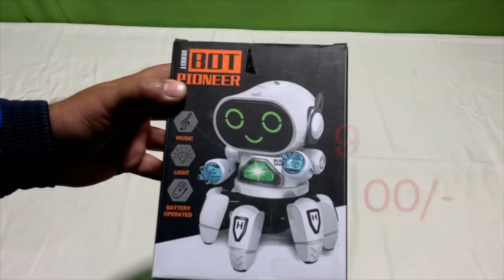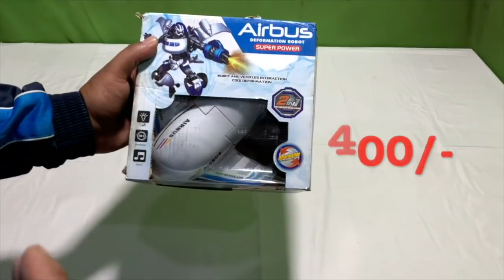NEW 2021TOY COLLECTION,TRANSFORMER AIRBUS,FLYING CAR,HULK,CAPTAIN AMERIC,BOT,BICYCLE 03 ,TOK TOK TV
DOSTO AAJ MEY AAP KAY LIYE LAYA HU EK OR CHATPAT TOY JO KI AEROPLANE Transformer PLANE SET Super Aeroplane Toy FIGHTER JET OR JALD HI MEY AAP KAY LIYE LAUNGA RC HELICOPTER, RC CAR, RC MONSTER TRUCK, RC BOAT, RC DRONE, CHHOTA BHEEM TOY , DOREMON TOY BICYCLE 03 TOY AAP SABHI KO KAFI PASAND AAYEGA .